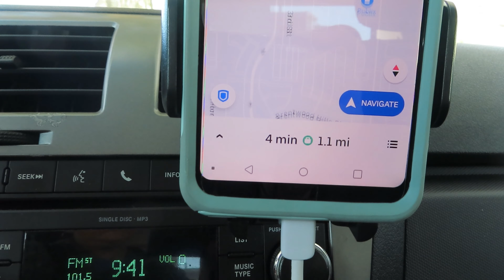UBER EATS Busy Sunday Morning! Deliver With Me / Ride Along